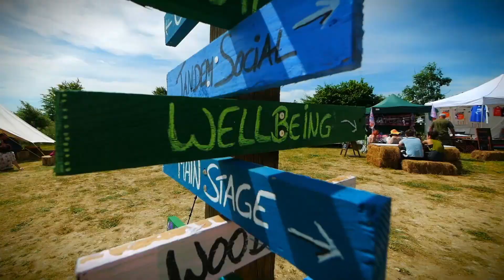Tandem Festival 2019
Tandem Festival celebrates culture, fosters cooperation and inspires change, and it’s back for a 5th edition, following the biggest ever festival last summer! The Tandem experience comes to life from 21st - 23rd June. Cycle powered, volunteer run and non-profit, the festival brings punters different worlds of music, art, talks, workshops, film, dance and food. Tandem shows that what’s good for your ears, eyes and dancing shoes can be good for the planet too.

Tandem’s line up will once again be an exciting mix of music from all over the world. Last year’s headliners were Tantz, Perhaps Contraption, Raka, Peter & Kerry, Paddy Steer and Iyatra Quartet. They were part of a huge programme of music, from funk to a full piece orchestra, balkan beats to late night DJs, plus resident musicians from around the globe sharing the sounds of their cultures. The festival will also be packed with dance, storytelling, crafts and workshops to introduce you to everything from yoga to didgeridoos to Bitcoin.

REVIEWS

‘ A bit dance, a bit world and a lot of party’ - E festivals

‘Tandem is a real cross-cultural celebration, where a new sound/ instrument/language is brought to the stage every set’ - Nightshift Magazine

‘You’re never at a loss for something to do at Tandem. It’s the kind a festival where a random wander round the next corner will always be rewarded with fine gems of music, culture, enlightenment or bingo’ -  E-Festivals

TICKETSTandem Festival celebrates culture, fosters cooperation and inspires change, and it’s back for a 5th edition, following the biggest ever festival last summer! The Tandem experience comes to life from 21st - 23rd June. Cycle powered, volunteer run and non-profit, the festival brings punters different worlds of music, art, talks, workshops, film, dance and food. Tandem shows that what’s good for your ears, eyes and dancing shoes can be good for the planet too.

REVIEWS

CREDITS